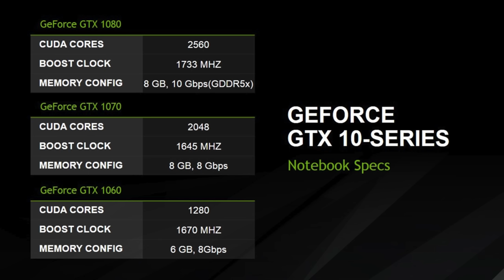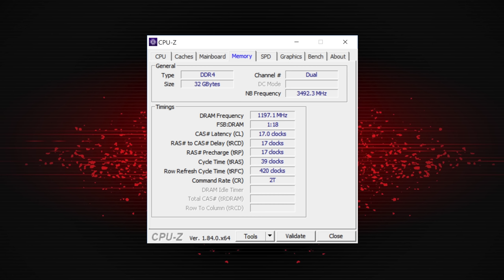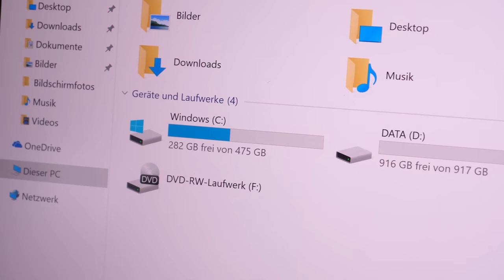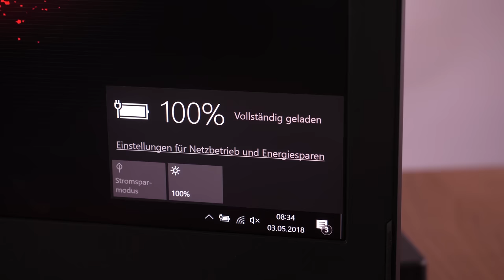Notebook als Desktop Ersatz für Gaming?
Kann ein aktuelles Notebook wirklich einen Desktop-PC ersetzen, selbst wenn es um anspruchsvolle Dinge wie z.B. Gaming geht? Und wie kann man das einfach umsetzen? Alle Infos im Video! :)

P - Das Video wurde durch NVIDIA und Notebooksbilliger.de unterstützt!

✳️ SOFTWARE GÜNSTIG & LEGAL KAUFEN!
✅ LIZENGO - Mein Partner für Produktschlüssel!

ÜBER MICH